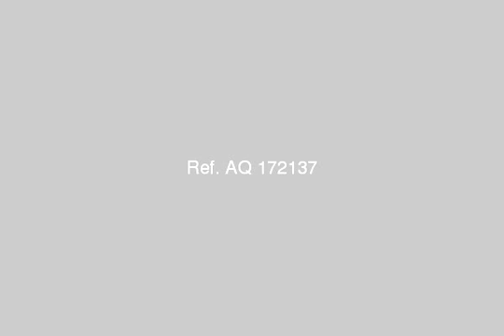منتجع زاهر ونوفل بقرية عايدة بالساحل الشمالي - mlseg.com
الشاليهات علي حمام السباحة الرئيسي بقرية عايدة وقريب من البحر والفندق والبحيرة الصناعية وجه بحرية علي الحمام مباشرة ببلكونة 25م2 ومن الخلف حديقة 100م2 والمباني 120م2 غرفتين وصالة 3 قطع ومطبخ امريكي تشطيب سوبر سوبر لوكس وفاخر وجاهز للتسليم فورا وبتسهيلات عامين بدوم فوائد او اجراءات بنكيه - منتجع زاهر ونوفل بقرية عايده ك 77 الساحل الشمالي - Egypt Real Estate |    North Coast |        Chalet For Sale